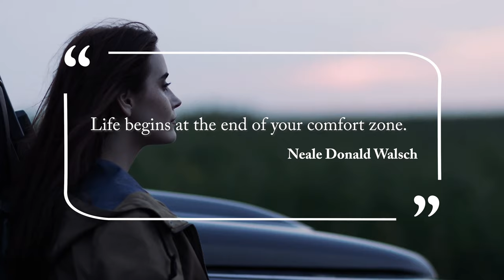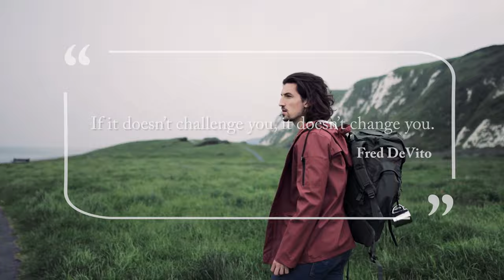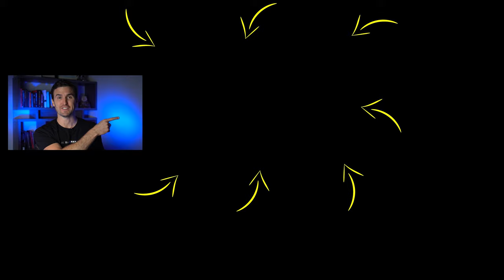WATCH THIS Before You DIE... (Destroy Your COMFORT ZONE & Achieve Anything) | Rob Dial